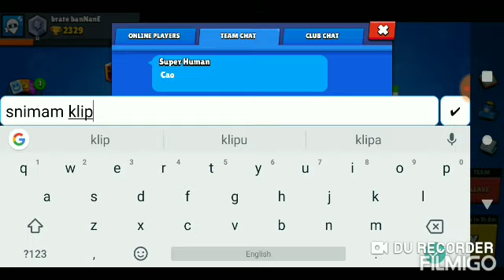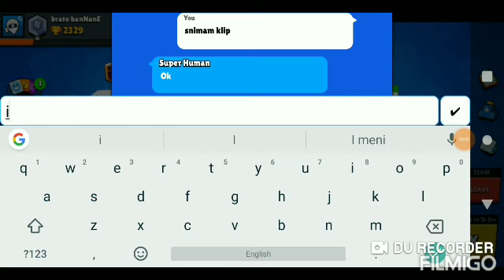PONOVO IGRAM SA SHELLY?!Road to Leon#3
Klan se zove bananePROSmesne